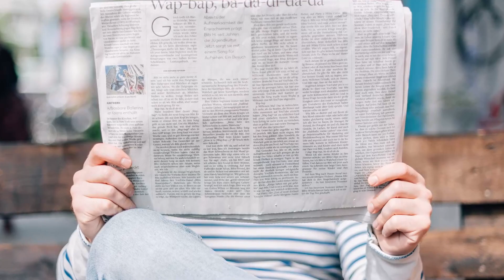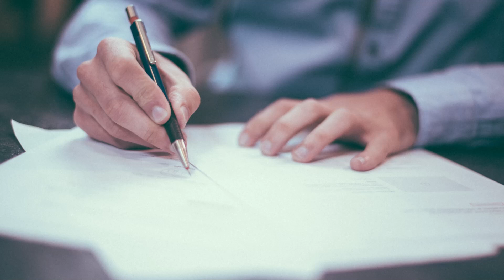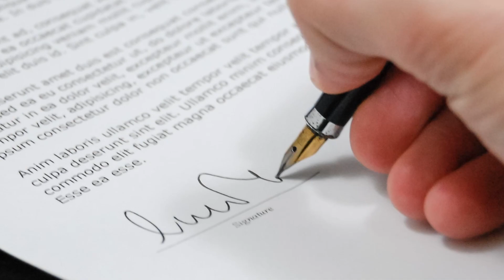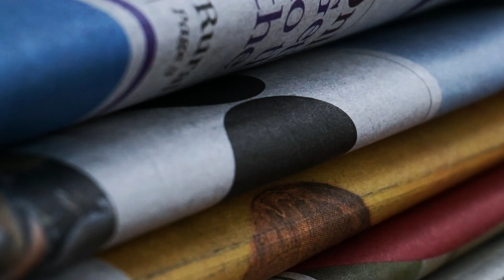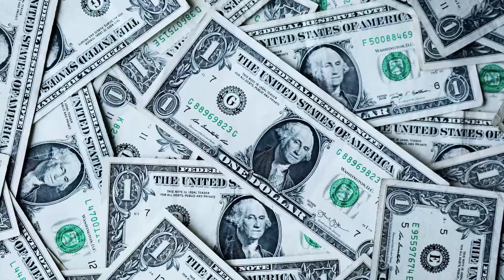Chicas del Radio: ¡perdieron la vida por el descubrimiento de Maria Curie!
El descubrimiento del radio por Maria Curie cambió el mundo para siempre. Estados Unidos se obsesionó tanto con el nuevo elemento que se agregó a prácticamente todo, desde cosméticos hasta chocolate. Pero, ¿cómo fue eso posible cuando era radiactivo? ¿Por qué los trabajadores no tenían ninguna seguridad en las fábricas utilizando los consejos? ¿Quiénes eran las chicas del radio que literalmente comieron polvo de radio mortal trabajando con relojes brillantes y cuándo el trabajo de sus sueños se convirtió en un verdadero horror? ¿Por qué fueron víctimas del descubrimiento del premio Nobel polaco? ¿Cómo es posible que casi se haya olvidado la tragedia de las chicas de la radio?